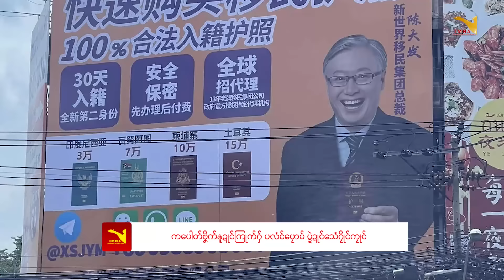Daily News August 13.8.2024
အစဳဇန်ပ္တိုန်ထ္ၜးပရိုင်လၟေင်တ္ၚဲ နူကဵုဌာန်ပရိုင်ဗၠးၜးမန်ရအဴ။
ဂိတုအဝ်ဂေတ် ၁၃၊ သၞာံ ၂၀၂၄

- ပ္ဍဲကဵုရီုဗင်ထံက်ပင် သြောံကသီုလီုလာ်အာဂှ် ညးစုက်လုက်ကဵု ဌာနတဵုလွဳ ကံင်ဇြဳပၞာန်တံဟေင် ကလိဂွံမံင်

- သၟတ်ပါလုပ် ပ္ဍဲပၠန်ဂတးတံဂှ် ကေတ်ဂုန်စရာဲ ဗွဲမလောန်ဂး

- ဟိုတ်နူပရေင်ပကီုပရာပ်တုဲ ညးဍုင်ကွာန်ဒးချိုတ်အာဂှ် ကုလသမဂ္ဂ ဟီုတင်ဒုဟ်

- ကပေါတ်ဗၞိက်နူဍုင်ကြုက်ဂှ် ပလံင်ပၠောပ် ပ္ဍဲဍုင်သေံဂၠိုင်ကၠုင်

- ပ္ဍဲဍုင်နာမ်သာန် ဟိုတ်နူဒပ်ပၞာန်ဗၟာ ဗ္တိုက်ကဵုၜင်ကျာတုဲ ကောန်ကွာန်ချိုတ် (၁) တၠ၊ ဒးဝပ် (၁) တၠ